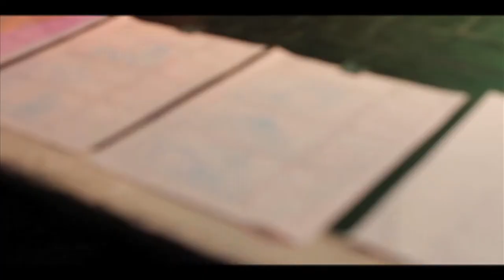Everything Becomes Whole (Take 5) - Sarah Fimm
DAY ONE

Everyone in our production was getting ready to shoot the first scene of Sarah Fimm's music video for "Everything Becomes Whole," from her new album "Near Infinite Possibility." We were shooting in the historic Bearsville Theatre right outside of Woodstock, NY. Drew, our DP, had the Red MX camera properly framed. Sarah was doing a rehearsal of her performance when suddenly, it sounded like the earth was being ripped open.

A terrible bang was heard as well as what sounded like large rocks pelting the building. Everyone's armhair was standing on edge and we could fell electricity in the air. The ground vibrated again, followed by a second large bang. A steady stream of water began to flood in from the ceiling, as a sort of "controlled chaos" took hold. Our crew was quickly moving all of our equipment out of harms way as shouts of "the roof might collapse!" was heard. After all the equipment was secured, our group cautiously ventured outside.

Trees look like they were ripped out of the ground and tossed aside by an invisible hand. The second bang we heard was a large tree, which was hit by lightning, crashing into the roof of the theatre. Drew somehow climbed to the roof and started cleaning away some of the debris, as an employee from one of the local businesses gave us a tarp to cover the gaping hole caused by the impact of the falling tree. We later found out that a tornado ripped through the area, knocking down power lines and leaving destruction in its wake. After the situation was under control and the fire department gave us the green light to continue our work, we began the shoot in earnest. The intensity of the moment got everyone in a fired up mood, and it showed in the day's performances and enthusiasm from the crew.

DAY TWO

After the excitement of the first day of shooting, everyone was all in for "the tub scene." Anne, our Production Coordinator, knows where to find any prop you would ever need, no matter how obscure. For this scene, we needed the perfect cast iron tub, which she managed to secure. The only problem was getting to the site of the shoot, which was a riverbed a quarter mile from the nearest road. We drove as close as we could get, and carried it across a field and into the center of the river. Erik was in the water with a gigantic grin on his face. We wrapped the scene up, and dragged the tub back the same way we came in.

For the next few scenes, we moved back to the theatre, and prepared to shoot the climactic scene of the video. JW, our antagonist to Sarah, was called to drag her on the floor to a cot. As JW nears the cot with Sarah in his grasp, he swooped down and quickly lifter her in his arms and placed her on it, a totally improvised move.

"Did we get that!?", asked Erik.

"YES!!", Drew said excitedly.

The next scene called for Sarah to be approached by JW, who was wielding two jumper cables attached to a car battery. Sarah was lying in the cot, and as Al, our Gaffer, was making sure the car battery was out of juice, he touched the jumpers together and an arc of electricity shot from one to the other. The look on Sarah's face went from interest to fear, and was perfect for setting up the mood for the scene. We'll scratch this one up as a happy accident.

We would say that this was the most exhilarating and adventurous shoot we have done to date, as the team was passionate going in, but the events and unpredictability added intensity to the shoot. Sarah adds:

"I got lifted by a Marine, almost electrocuted by the car battery, a tornado hit us, lightning fried us, but we all fought to make it great and it worked like a charm. There is no substitution for an amazing team, and in case anyone had doubts art is still alive."

We look forward to showing you the final video, but we wanted to tell you what goes into a Newspeak/Hooligan and Co. shoot.

Artist: Sarah Fimm
Director - Erik Montovano
Executive Producer - Andreea Prichea
Writers - Erik Montovano / Andreea Prichea
Director of photography -Drew Ravani
Assistant Camera - Violetta D'Agata
Gaffer - Al Rivera
Best boy grip - David II
Make Up - Lucia Aloi
Wardrobe - Andy Star
Production Coordinator - Anne Leal
Photographer - Heyrick Chassé
Behind the scenes Video - Heyrick Chassé
Actor - JW Cortes
Actress - Sarah Fimm

Coming Soon - September of 2011.